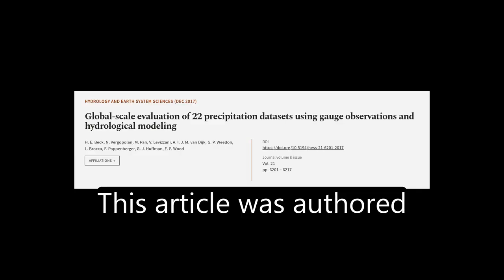Global-scale evaluation of 22 precipitation datasets using gauge observations and hyd... | RTCL.TV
### Keywords ###

### Article Attribution ###
Title: Global-scale evaluation of 22 precipitation datasets using gauge observations and hydrological modeling
Authors: H. E. Beck, N. Vergopolan, M. Pan, V. Levizzani, A. I. J. M. van Dijk, G. P. Weedon, L. Brocca, F. Pappenberger, G. J. Huffman ,and E. F. Wood

### Video Timestamps ###
0:00:00 - Summary
0:01:12 - Title
0:01:18 - Tail
0:01:22 - End